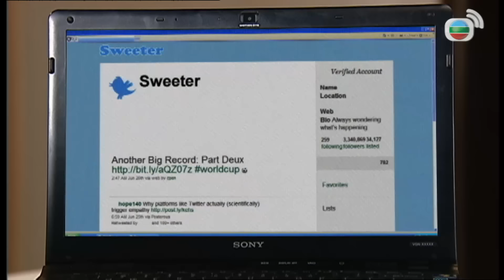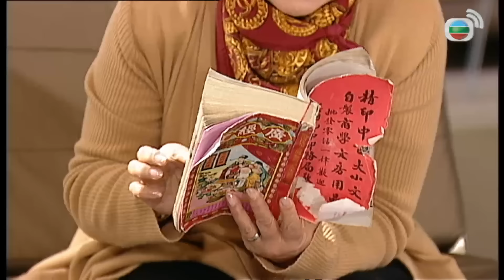TVB Only You 23/30 | រឿងភាគហុងកុង និយាយខ្មែរ | TVBCambodiaRomanceComedy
TVB រឿងភាគ - Only You | Kevin Cheng, Kristal Tin | TVBCambodiaRomanceComedy | សាច់រឿងនិយាយអំពីអ្នករៀបចំពិធីមង្គលការក្នុងហាង "Only You" ដែលមានសេវាកម្មអាពាហ៍ពិពាហ៍។ 12 រឿងរបស់ភ្ញៀវផ្សេងៗគ្នាត្រូវបានលាតត្រដាង។ រាល់គូរស្នេហ៍តែងមានរឿងស្នេហាប្លែកមួយ សំរាប់ប្រាប់មុខបុគ្គលិក ដែលអាចអោយពួកគេជួយផ្លាស់ប្ដូរអាពាហ៍ពិពាហ៍អោយមានបរិយាយកាសស្រល់ស្អាត និងស្ងប់សុខ។